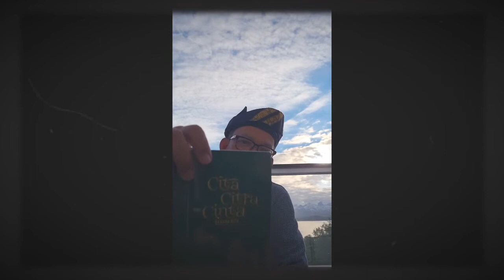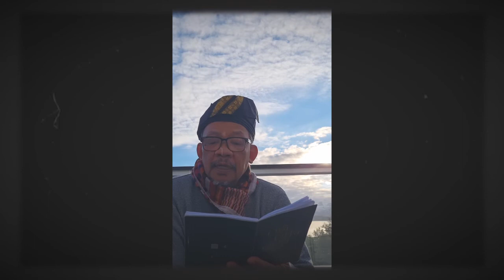Warisan Ada Hikmah. Viking, Norway 2022.